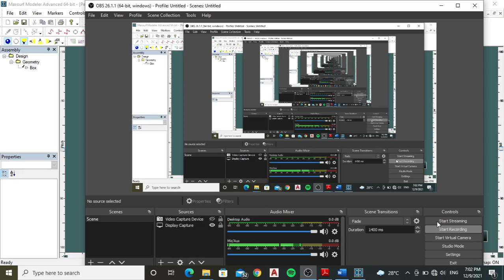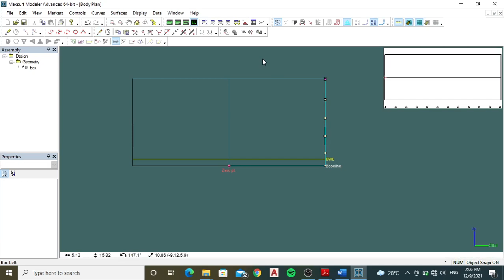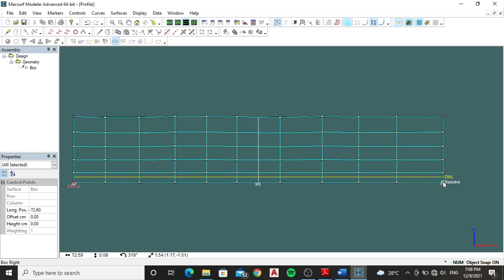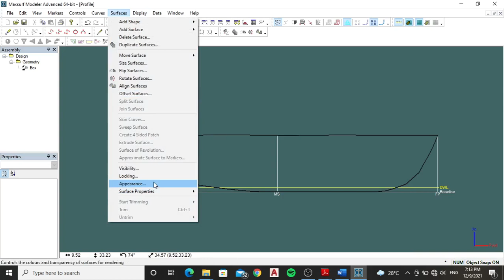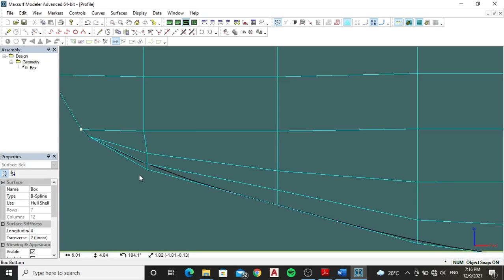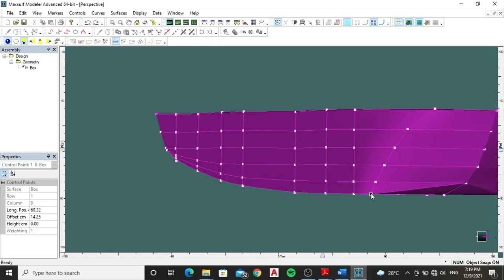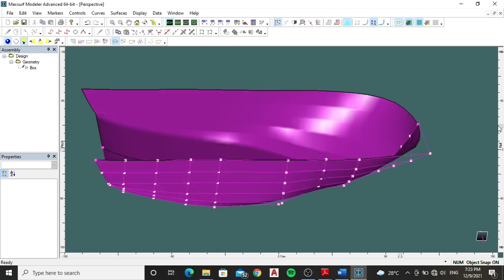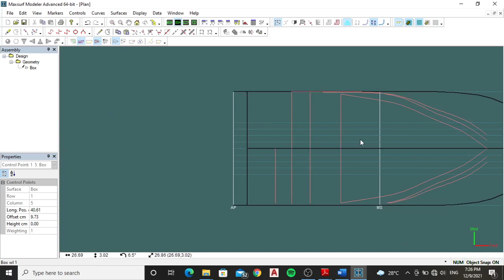menambahkan control point dan men-design sesuai gambar/kapal yang di inginkan #2